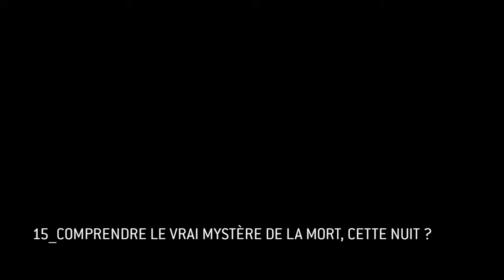RadioMentale & Pierre La Police - #15 - «Traumavision» (Stembogen)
RADIOMENTALE & PIERRE LA POLICE, 'Comprendre le vrai mystère de la mort, cette nuit ?'
«TRAUMAVISION» – Un hommage au cinéma bis
Movies In Your Head Vol.4 (Stembogen, 2010)
CD - digisleeve + livret couleur 16 pages
composée par radiomentale (jean-yves leloup & éric pajot) avec pierre la police, paris, 2004 / bande originale de l'exposition «traumavision» de pierre la police, agnès b., paris, 2004 / mastering. christophe le dantec / production. agnès b. & PPT / dessins, montage photogrammes (livret). pierre la police / texte. jean-yves leloup / design. denis chevalier & pierre la police / le livre «traumavision» est publié aux éditions cornélius / / fonds de dotation agnès b.
Tous les crédits films et musiques mentionnés dans le livret.
Stembogen is the audio label of PPT.